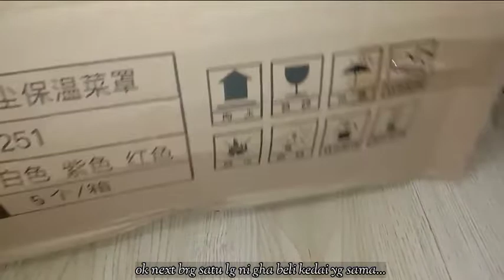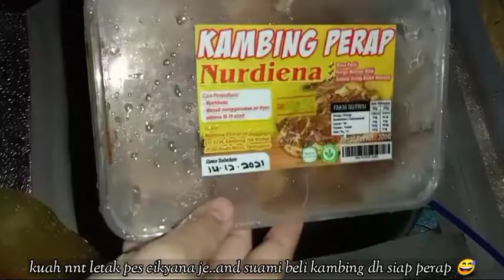Unboxing barang from shopee | Vlog makan steambot n grill kat rumah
hai and Assalamualaikum...

link pan grill hotpot

equipment : Phone chabok jer
edit : KineMaster/Inshot
thumbnail : Polish/pixelLab/pictart